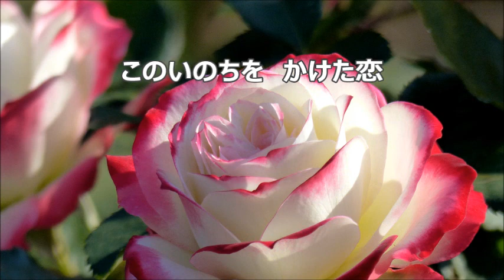「決定版・ロシア民謡集２」より ４．黒いひとみ ピアノ伴奏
合唱曲・音取り　黒いひとみ　ピアノ伴奏　混声合唱による「決定版・ロシア民謡集２」より　堀内敬三　訳詞　／　ロシア民謡　 ／　 中島良史　編曲

「決定版・ロシア民謡集２」関連動画　ピアノ伴奏